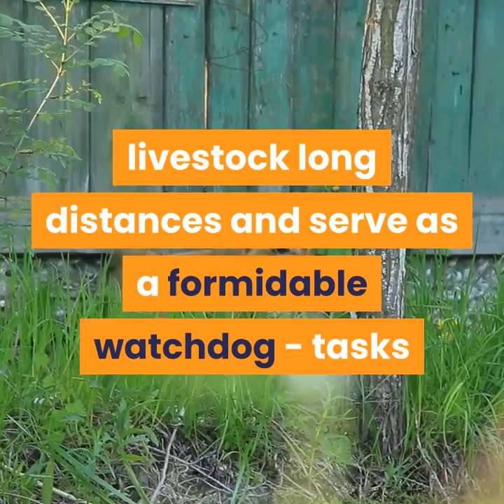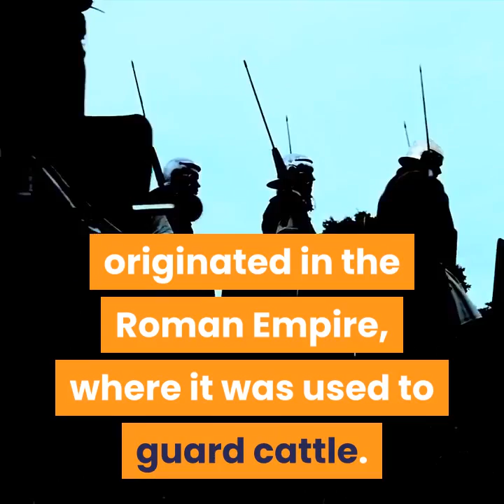rottweiler dog - rottweiler dogs give birth and how to help them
rottweiler dog - rottweiler dog breed - amazing facts.
Extreme Trained & Disciplined Rottweiler Dogs (VIDEO)

Extreme Trained And Disciplined Rottweiler Dogs - Askal Today we will show you this extreme trained and disciplined Rottweiler Dog
Best Trained and Disciplined Rottweiler Dogs Pitbull vs rottweiler dog fight Idaily is a place to get your questions answered Extreme Trained And Disciplined Rottweiler Dogs - Aspin Buy Cute Rottweiler Dog Breed: Stands - Amazon

Your Rottweiler dog training needs to commence early, as Rottweiler puppies will begin to display their natural abilities from a very young age